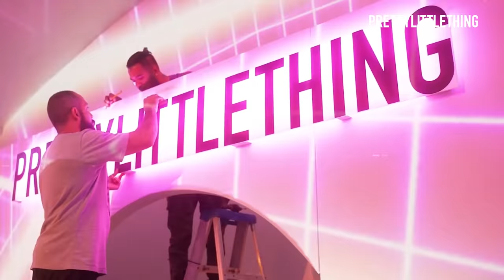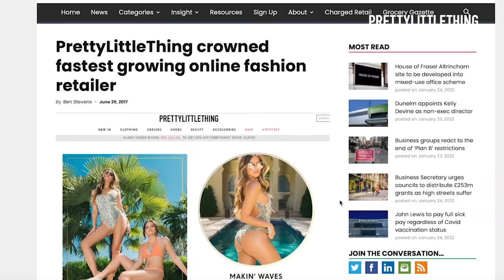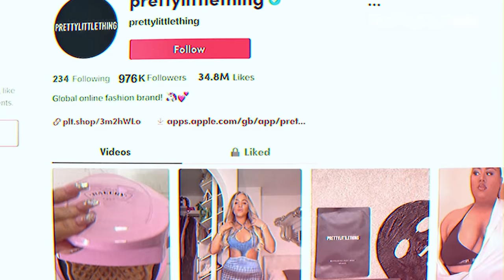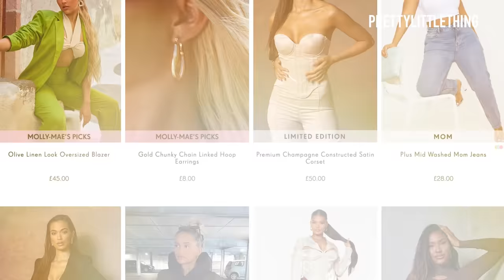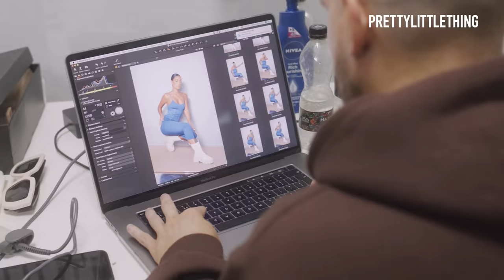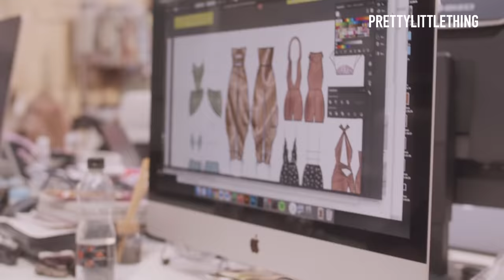PLT By Molly-Mae - The Documentary | EPISODE 1 | PrettyLittleThing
Ep.1 of our YouTube exclusive documentary just dropped!! We follow Creative Director,  @MollyMae  on the lead up to our live Fashion Show and launch of our biggest collection yet!

Welcome to our world. We’re PrettyLittleThing; the brand taking over your social media feeds with our killer looks and next-level aesthetic that’ll have you double tapping.

We believe style should be accessible to all, whatever your budget, as we deliver product inspired from the catwalk and the coolest muses of the moment. Our girl knows she can trust in us for everything she needs from the latest trend-led pieces to celebrity inspired looks, to the everyday wardrobe staples and that ultimate party piece.

We have gone beyond offering just clothing to become an authority in fashion and beauty in our own right, providing our customer with everything a modern girl needs to to own her own style.